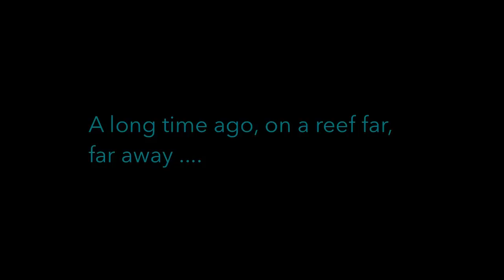REEF WARS YODA DESK TOP NANO TANK BUILD HAS BEGUN Intro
OK farm hands this farmer needs a nano tank desk build.So It has begun.